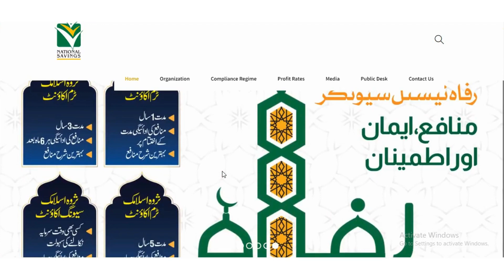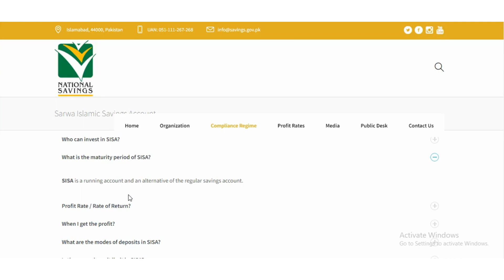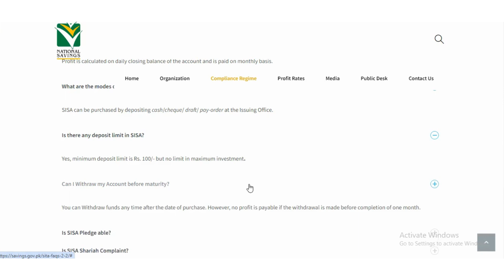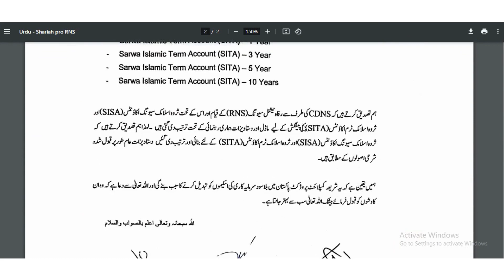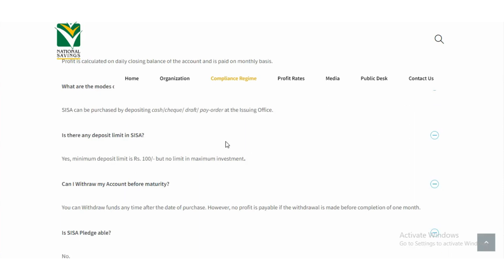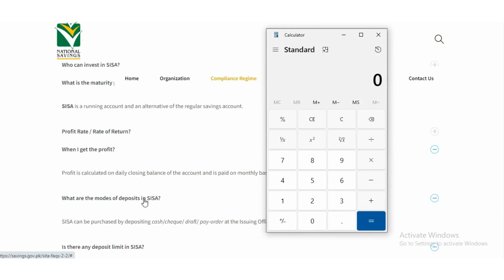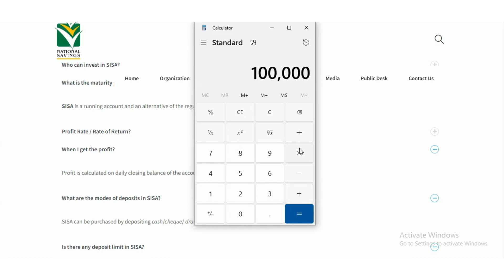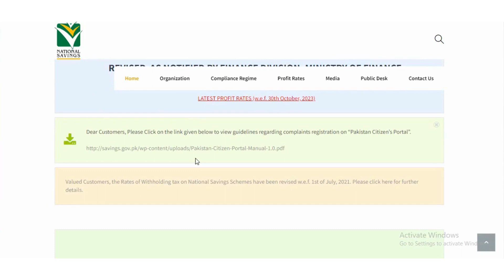Rafa National Savings Sarwa Islamic Savings Account Profit Rates 2023 ll Big News For Monthly Profit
Hi,
This video will keep you updated regarding the Newly Launched Rafa National Savings Islamic Product called Sarwa Islamic Savings Account Profit Rates 2023. You will get to know how much profit you will earn after tax deduction. It's big news and an opportunity for those who want to get higher monthly profit along with hassle-free banking services.

Rafa National Savings
Sarwa Islamic Savings Account Profit Rates 2023